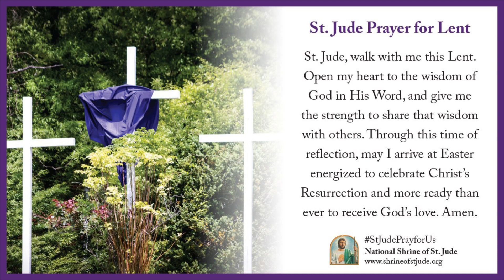Lent Meditations - March 3, 2024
Lent is a season of hope and renewal. In addition to our devotion to St. Jude, we can ask for guidance to keep our faith focused and strong. Each day of Lent is meaningful because we have the opportunity to turn our attention again and again to core aspects of our faith: love, charity, and prayer.

We take a moment this third Sunday of Lent to reflect with contrition and resolve:

We may have found a thing or two we could improve on in how we live our faith. But at the end of Lent we hopefully have also found a renewed conversation with God and a renewed peace within ourselves.